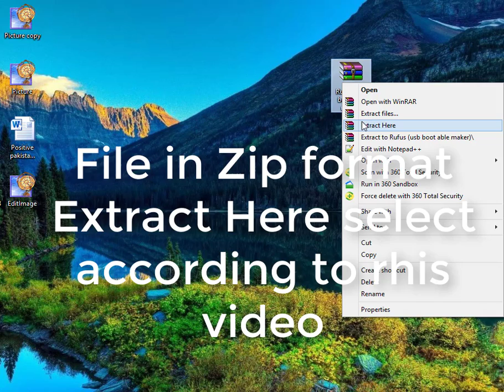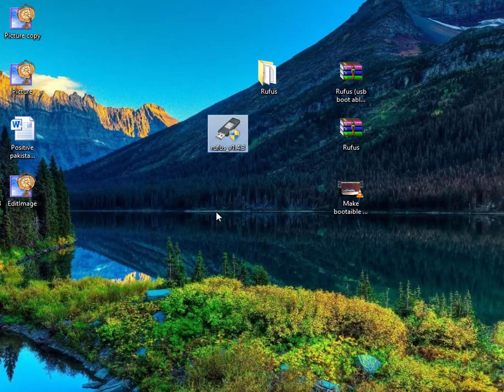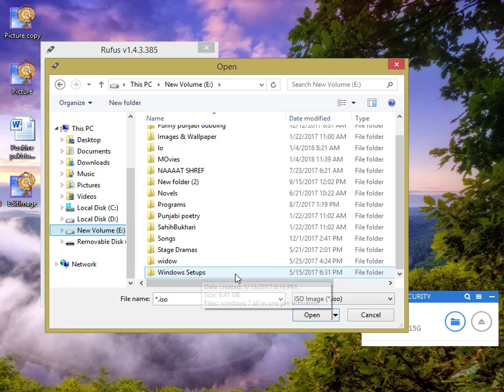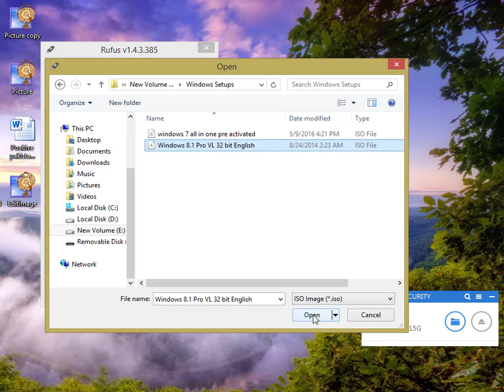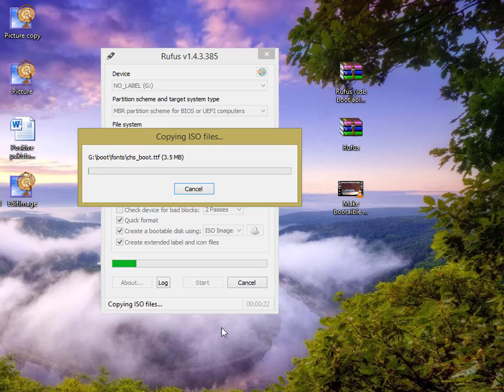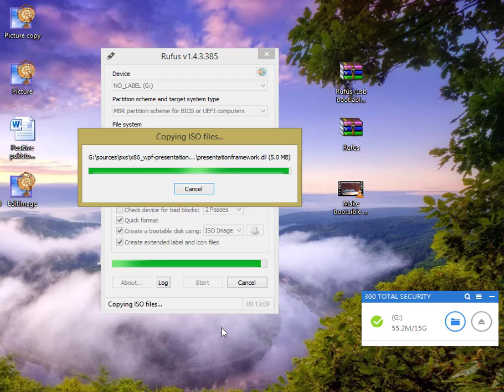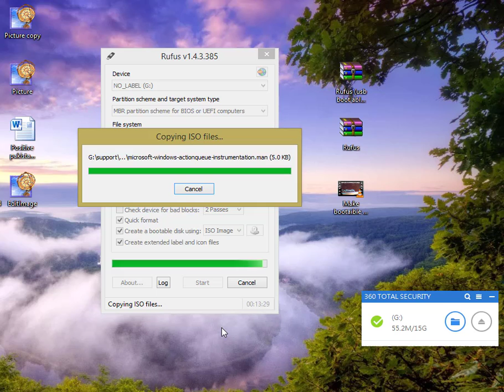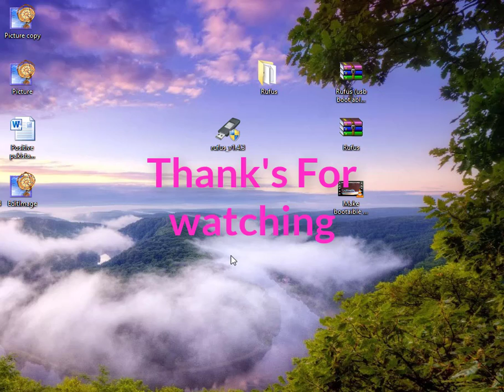How to make a Windows 7/8/8.1 Bootable USB Flash (2018) Using Rufus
How to make and Create a Windows 7,8, 8.1,10  Bootable USB flash drive (2018) using Rufus program free software

'Tutorials of Web Deployment & Design, Motion Graphics/Animation on after effect, Video Editing, PowerPoint Slides, Basic Photoshop, Word, and Later on more Courses Start So for updates Subscribe and bill icon on. On request Also Make Tutorial for you, My Team Tries Everything Give you latest Information about IT Field and Related.'

Thank's  Regards "IT Learning Point Team"